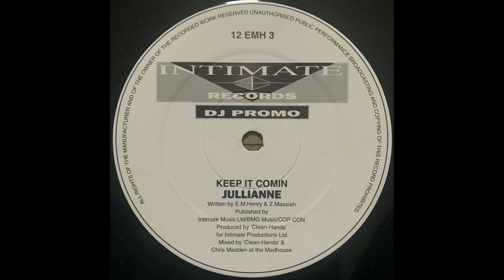Jullianne - Keep it Comin (Instrumental)